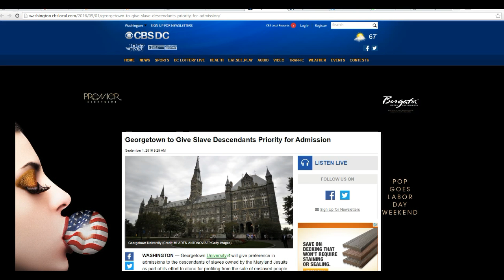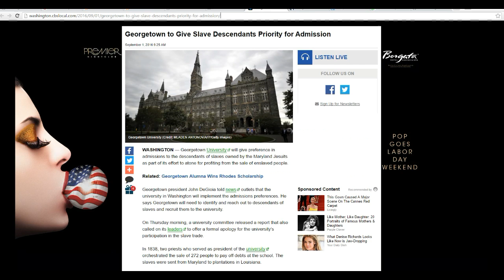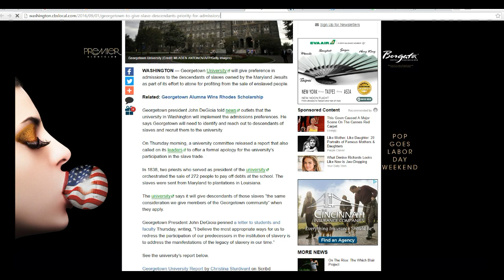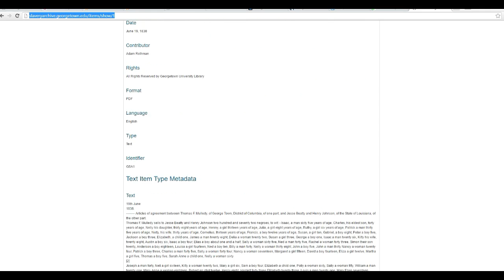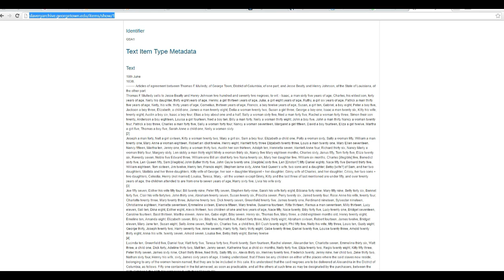Georgetown university to give admissions preference to slave descendants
Due to a sale in 1838 of 272 slaves by Jesuits, Georgetown university is planning to give preference to descendants of the slaves in admissions. When the lawsuits start I will sit back and laugh. They think that they are "atoning" for the slavery.